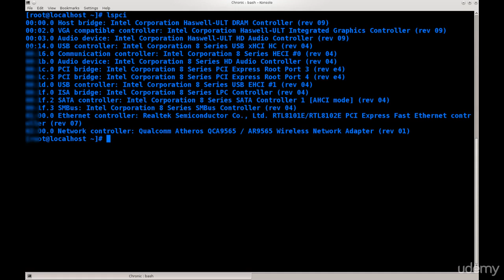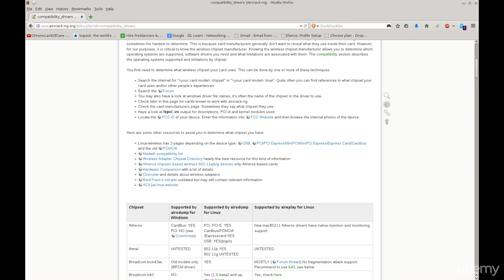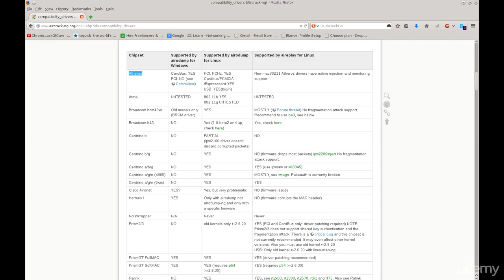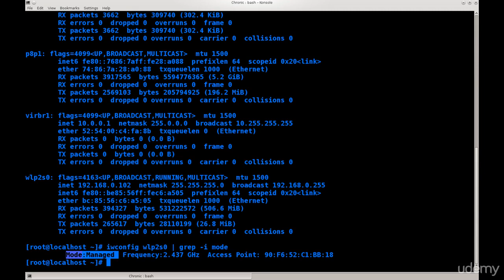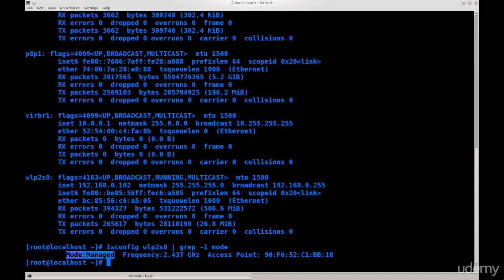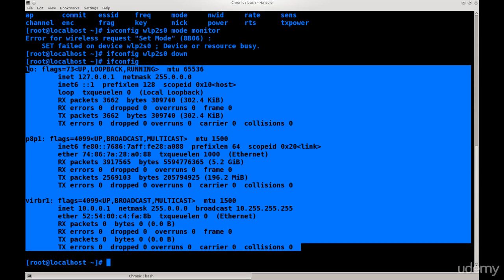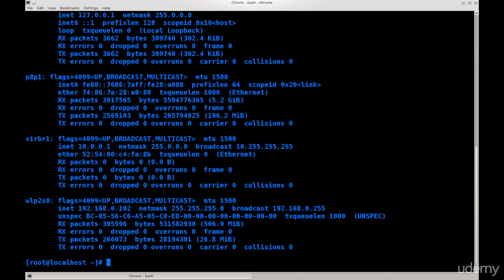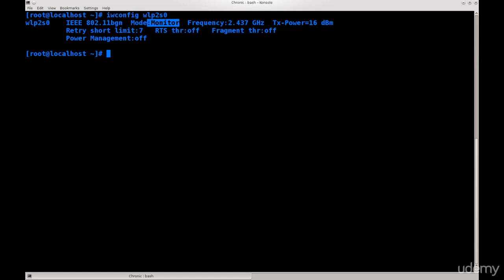how to enable monitor mode on wireshark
a good in depth tutorial on how to enable monitor mode with wireshark.
IF YOU WANT TO SEE TUTORIALS ON SOMETHING OF YOUR INTEREST IF THIS AINT SO, LEAVE ME REQUESTS DOWN AT THE COMMENTS AND IF ITS A TOPIC OF ONE OF MANY PAID COURSES IVE BOUGHTEN AND HAVE THEN ILL GLADLY POST UP TO SHARE WITH U GUYS!